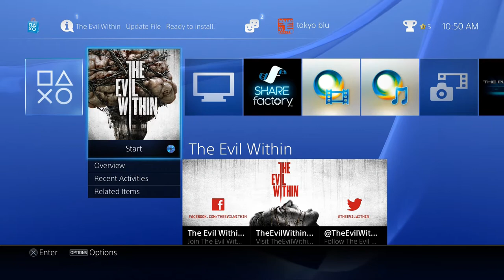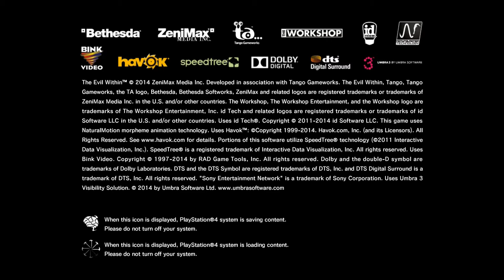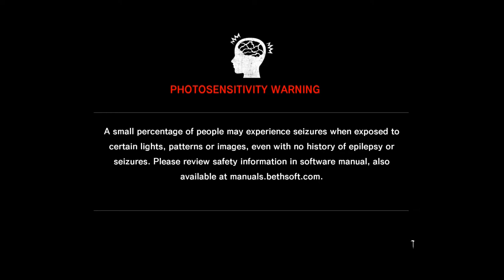The Evil Within -epi 01- Wet T-shirt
tokyo_blu here with The Evil Within! It's finally out and here is the first episode. I have it for the PS4 so come along with me for this SPOOKY adventure.

tokyo_blu

channel related tags:
Evil Within gameplay Call Of Duty  Ghost  Logan Walker  Hesh Grand Theft Auto 5  V  Game  Gaming fun video Station  Tokyo    Riley Rorke auto lock free aim PS3 PS4 play walkthrough stumble through battle r1 l1 r2 l2 r3 l3 trains  cars  liberator  box truck  funny  laughing  Game Industry  Action-adventure Game  Video Game Industry  Gta  Games  Industry  city  murder  killing  shooting  rifle  shotgun  assault  sticky bomb  bomb  grenade glitch launcher  RPG  pistol  James Bond ammunition  ammunation  water  jet  jetski  suits  flight  flight school  tanks  airport nudist military base  head shot  knife  knifed  bounty  cars  garage  apartment  glitch star trek scotty beam me up Let's Play shooter firearm part gamer 01 11 Game Station Tokyo tokyo_blu flapjack goofing around part episode moments